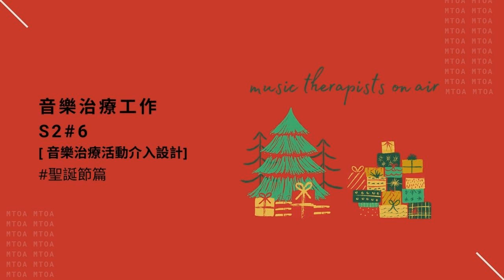音樂治療工作S2#6 音樂治療活動介入#聖誕節篇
鈴鈴鐺鈴鈴鐺，又到了聖誕季節！Zoe在德國的街上到處都可以感受到濃濃過節氣氛。而在本集節目裡面會跟大家探討到聖誕節的不同意義，並分享六個聖誕節主題相關音樂治療介入設計，有興趣的朋友們不要錯過啦！

⭐本集節目重點綱要：
00:00 聖誕節在不同文化之下的意義
07:41 音樂在聖誕節主題的臨床運用
           活動一：聖誕歌Bingo - 認知功能的維持
09:07 活動二：團體聖誕歌演奏 - 團體動力的觀察
11:53 活動三：聖誕節意象與冥想- 身體與自我覺察
14:36 活動四：鋼琴月曆倒數 - 發展壓力應對技巧（coping skill）
18:25 活動五：舞動冰雪奇緣 - 願望與正向情緒的支持
19:55 活動六：感恩練習與歌詞填寫- 與藝術治療師的系列活動

🔗節目內容相關連結：
Keep calm and play on 鋼琴曲集